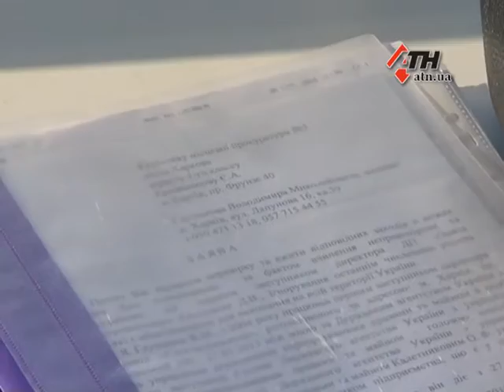8.02.16 - На Электротяжмаше продолжается неразбериха с руководством